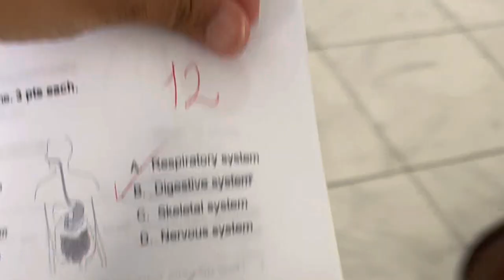Indian mom morning routine in panama 🇵🇦/4school going kids/mom of 4#indianmomdailyroutine